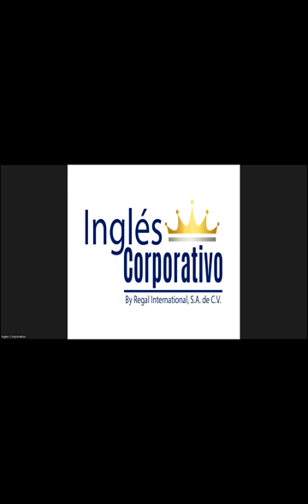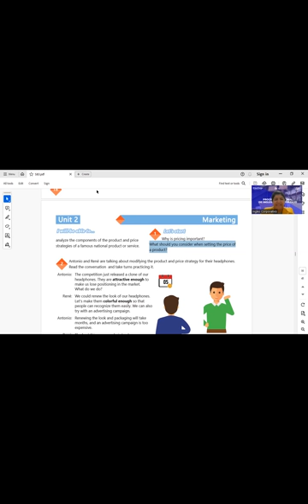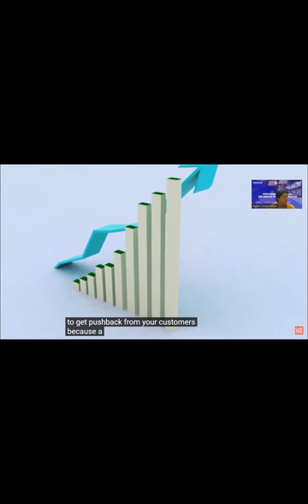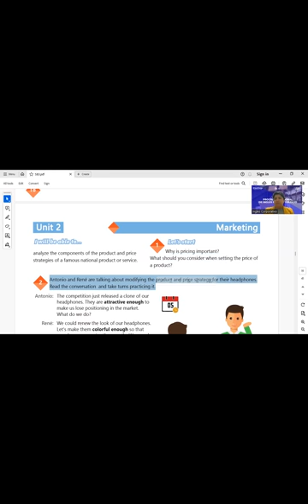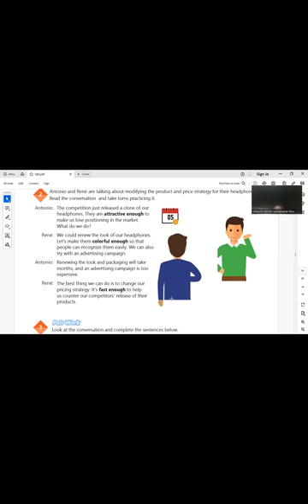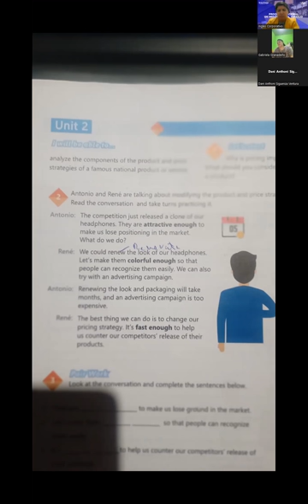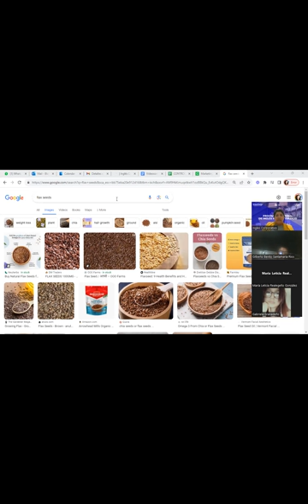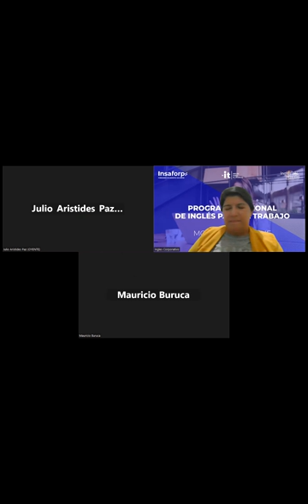SESSION 07-22-11-2023-IC29750-0026-2023-DELGADO-Marketing vocabulary practice.